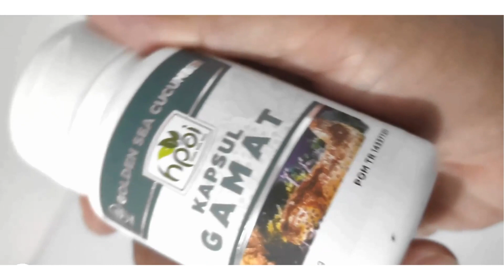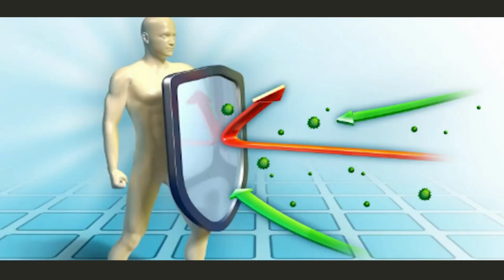Jual Gamat Emas Kapsul di Kabupaten Merangin Pesen 081282707458